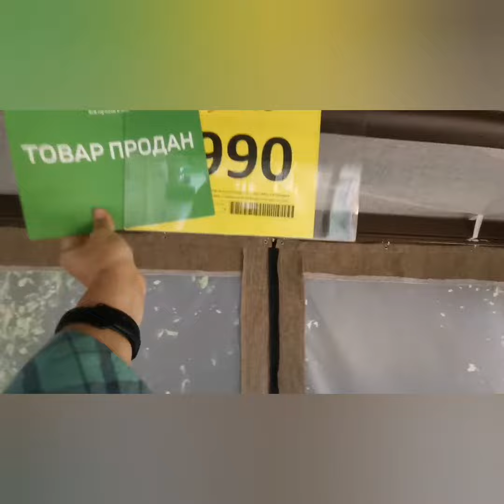Обзор качели-беседка, Беседка-качели, беседка-шатёр, шатёр-качели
А Вы, такое чудо видели❓ Беседка-качели.
Я не поняла их суть со столом, то есть кушаешь, качаешься и давишься 🤦‍♀️🤷‍♀️.
Или бокал вина 🍷 на столе, а потом он на тебе 🤣.
Но сама идея и как они выглядят: эстетично, необычно и уникально. Мне нравится.

Продаются они в магазине "Твой Дома" 😱 119 000  руб .
А как Вам, такие качели?❓Нравится? ❓А Вы бы, купили за такую стоимость  уникальные качели-беседку?❓

Кстати, второй вариант на видео, качели для сада на двоих, смотрю на них уже второй год. Только в этом магазине они стоят 37000. А в Леруа Мерлен, они же стоят 17000 руб.